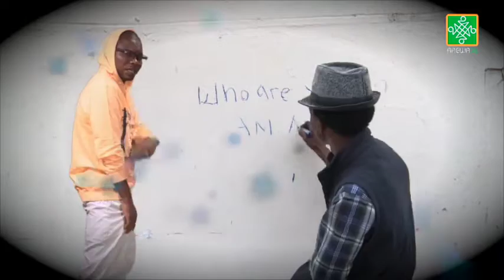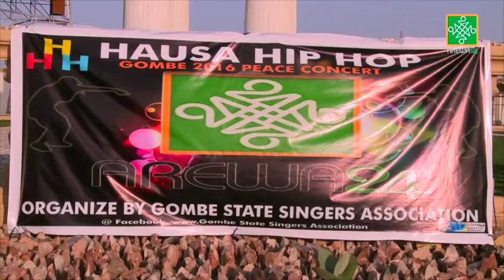H Hip Hop Kashi Na 145 | Gombe Peace Concert | AREWA24